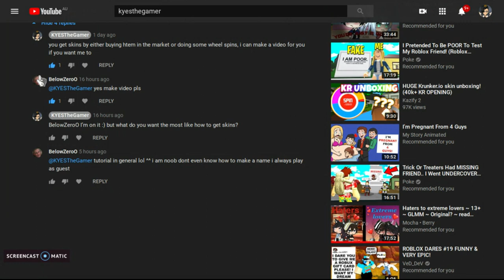The basics of Krunker.io ~ Part 1 ~ Read Description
Sorry if that was a very short tutorial, i am going to make a part two soon. If i missed anything that you guys might have needed help with, just type it into the comments below.